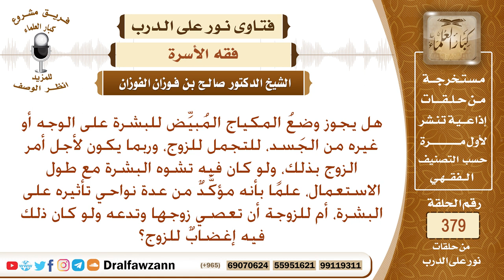تسأل: هل يجوز وضع المبيض للبشرة على الجسد، وإذا كان في ذلك ضرر، هل لها أن تعصي زوجها إذا طلب ذلك؟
نص السؤال: هل يجوز وضعُ المكياج المُبيِّض للبشرة على الوجه أو غيره من الجَسد، للتجمل للزوج، وربما يكون لأجل أمر الزوج بذلك، ولو كان فيه تشوه البشرة مع طول الاستعمال، علمًا بأنه مؤكَّدٌ من عدة نواحي تأثيره على البشرة، أم للزوجة أن تعصي زوجها وتدعه ولو كان ذلك فيه إغضابٌ للزوج؟
السيرة الذاتية :
للاشتراك في قناة الشيخ صالح الفوزان

رئيس الفريق
لمشروع كبار العلماء